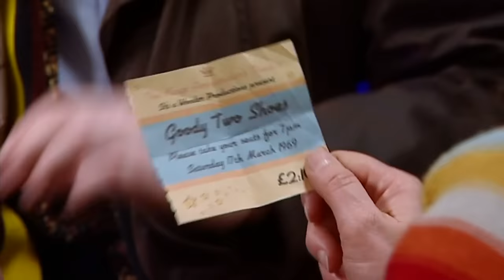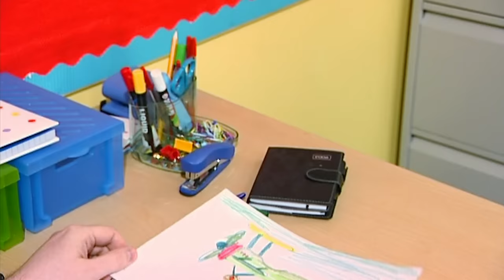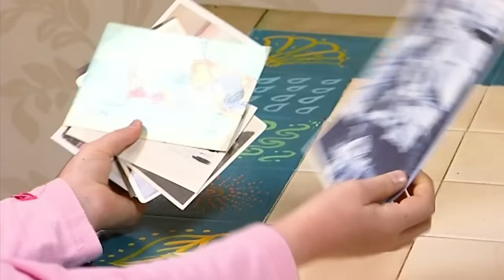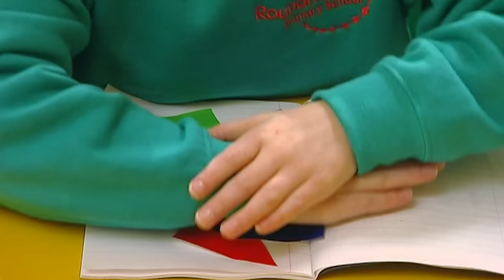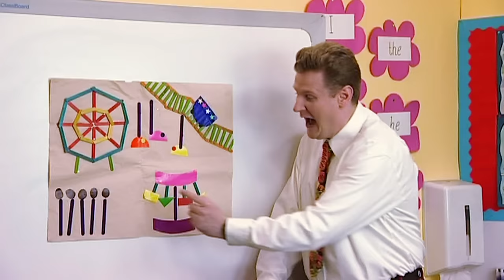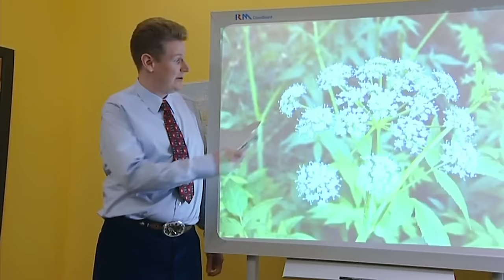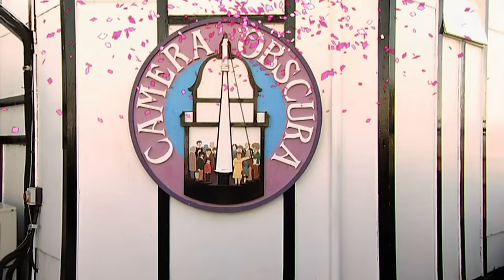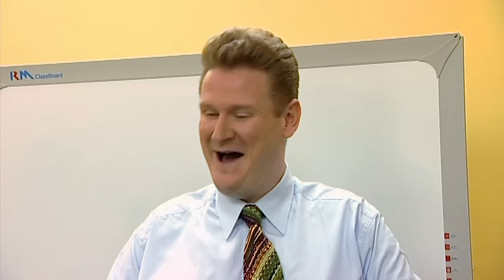Me Too! - Best of Mickey John | Full Episode | TV Show for Kids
A compilation of Mickey John's best moments.